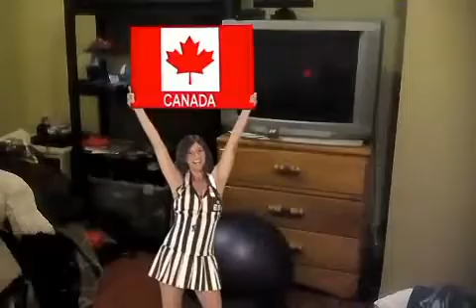La fête du CANADA